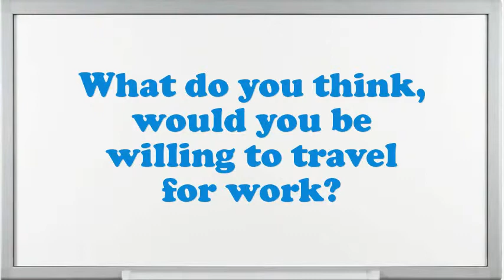Color Technician interview questions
Interview Questions for Color Technician.What are you doing if you worked as an Color Technician?What encouragement preparation would you demand being capable to do this Color Technician job?What was the most complex assignment you have had?How well did your college experience prepare you for this job?What are you expecting from this firm in the future?